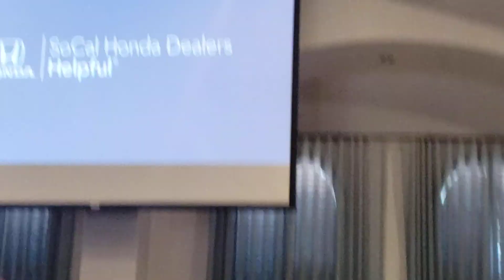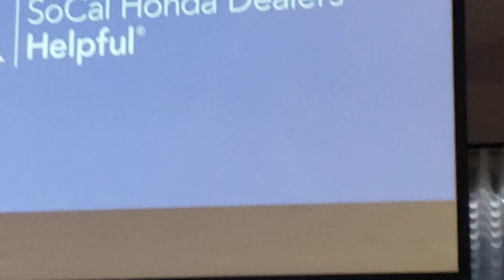Jerry West Lakers legend at the Ritz-Carlton Santa Barbara annual Honda meeting July 2023